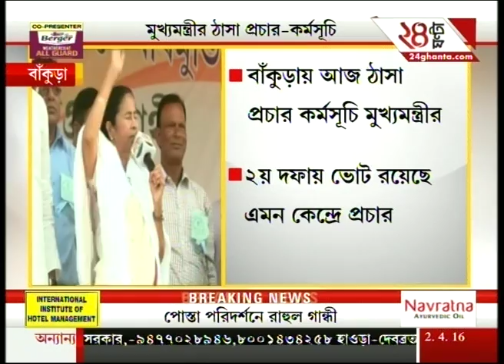Khabar Nonstop | Part 2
Watch 'Khabar Nonstop' and catch all the latest news and updates here.